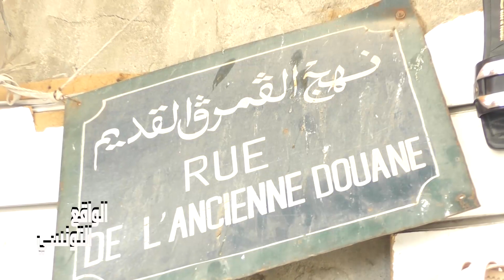حاالة كارثية في وسط تونس العاصمة اليوم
الشارع التونسي